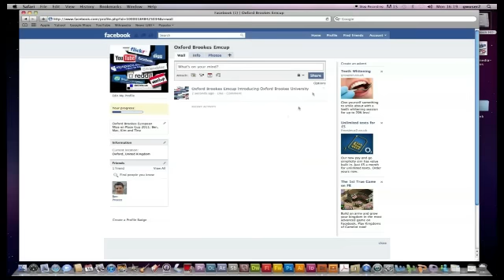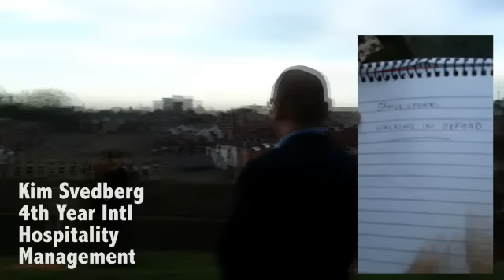Oxford Brookes Introduction Movie EMCup 2011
The Oxford Brookes University is one of the fourteen competing hotel management schools in the European Mise en Place Cup Edition 2011.

In order to complete assignment #1, the four team members have created a movie to introduce themselves to their competitors as well as to the jury.

The team members representing the Oxford Brookes University are:

Ms. Tina Schoch
Mr. Mac ( Marco) Bevilacqua
Mr. Ben Preece
Mr. Kim Svedberg